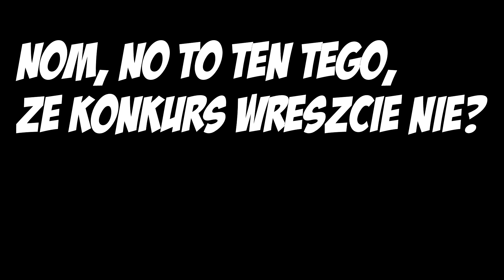Wyniki: KONKURS AC4!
No to, że ten tego, bo, zrobiłem wreszcie, te.., te wyniki nie? ;)

Pierwsze miejsce - No no, już byś chciał/a, najpierw filmik buraku! :P
Drugie miejsce - To co wyżej z dodatkiem: GMO
Trzecie miejsce - A tu się mogę przyznać, że nie wybrałem :P